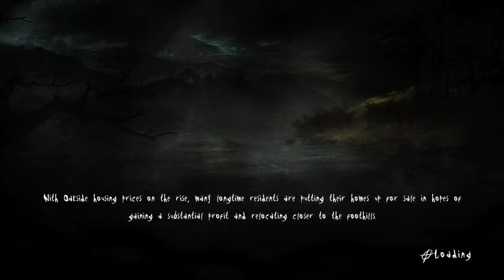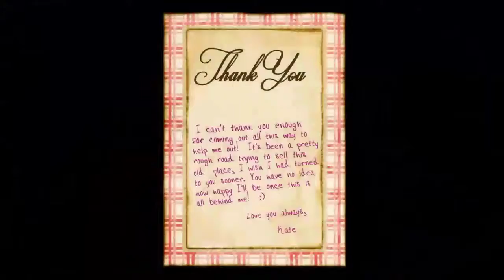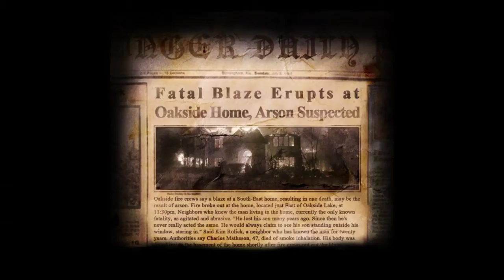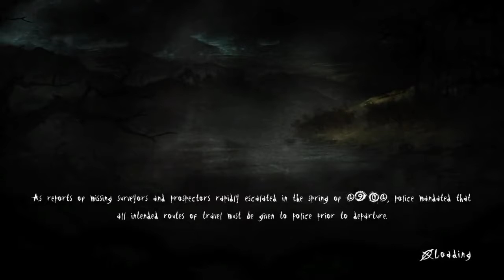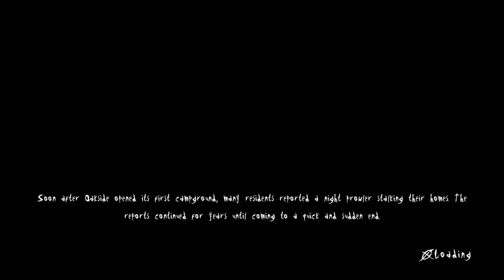He's Back!(Slender The Arrival part 4) Hardcore